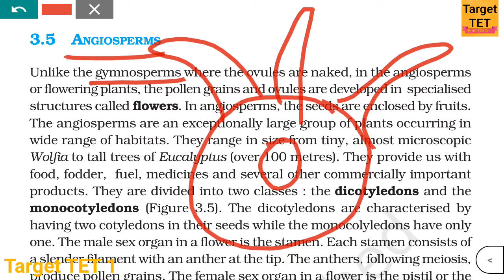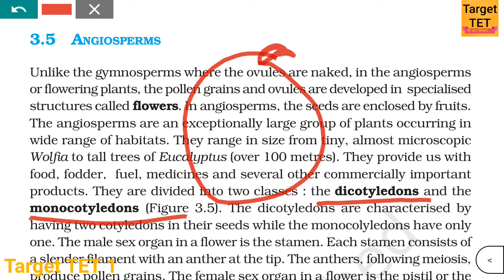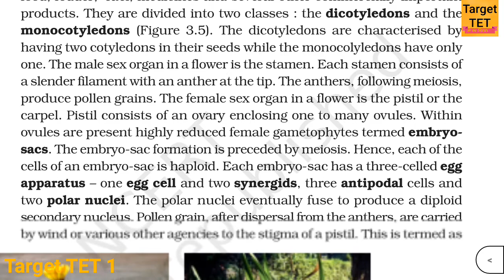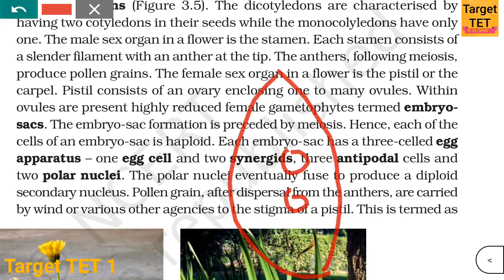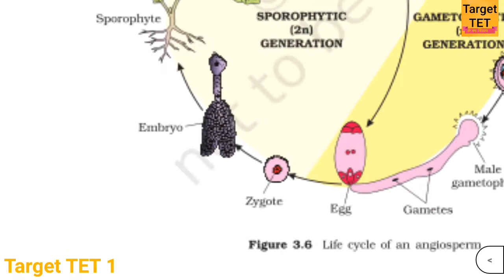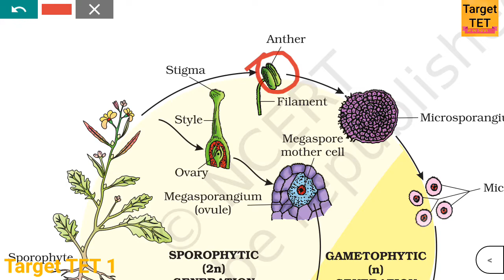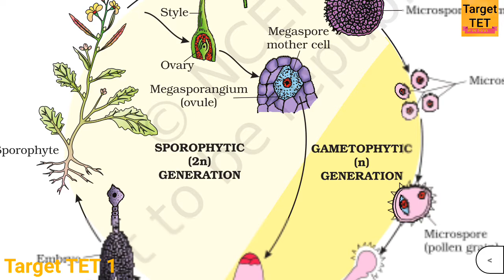angiosperms important concept for exams